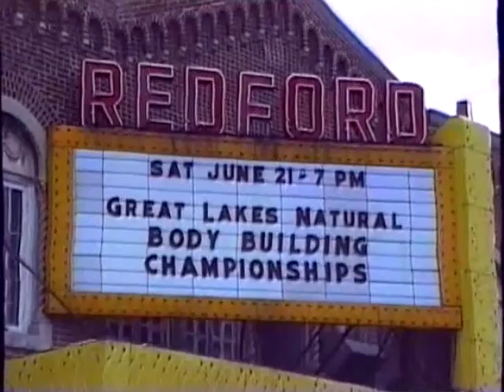1997 Great Lakes Natural Teen & Masters Prejudge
1997 Great Lakes Natural Teen & Masters
You may see some similars contestants in these shows and that's because once they get in shape, they want to utilize their conditioning and compete as often as possible. tweaking their condition week to week. The nice thing about these Michigan shows was how close together they were to allow that. And you get to see the results. Enjoy...

 I need your assistance. Reviewing and renewing these tapes, as well as finding and maintaining equipment, is getting pretty costly. Running full 2 hour shows is starting to get tough. I need your contributions to continue growing the channel.